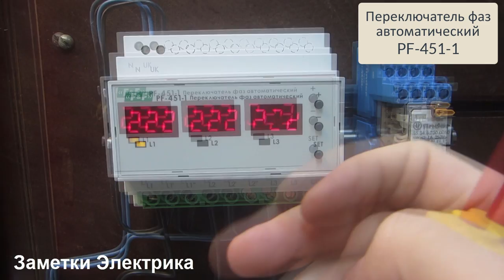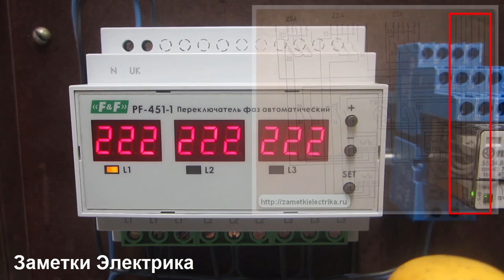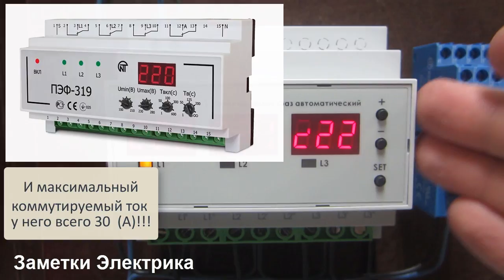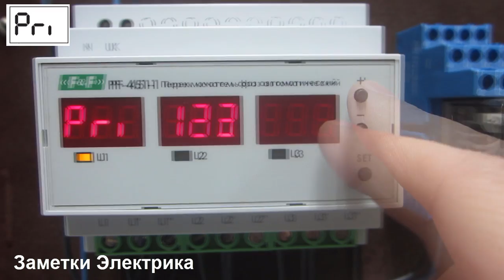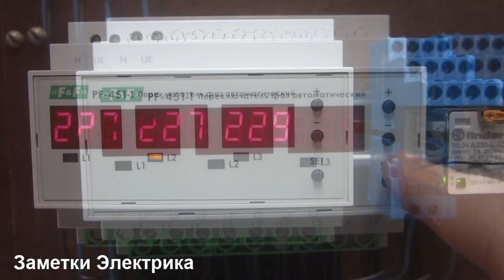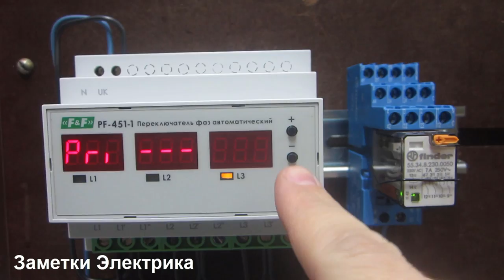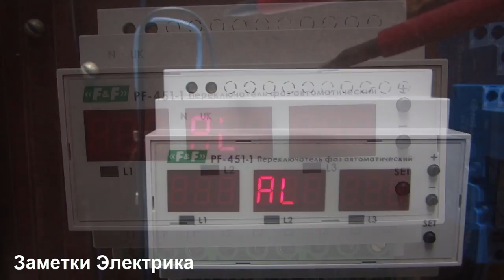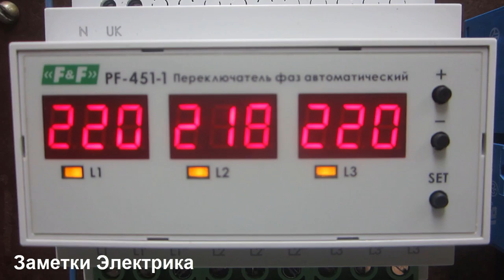Переключатель фаз PF-451-1 (Евроавтоматика). Обзор, подключение и настройка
Подробный обзор реле автоматического выбора фаз PF-451-1 прямого включения с номинальным током 63 (А) от Евроавтоматики (F&F). Назначение, схема подключения, настройка приоритета и уставок, проверка различных режимов работы реле, разборка реле и т.п.